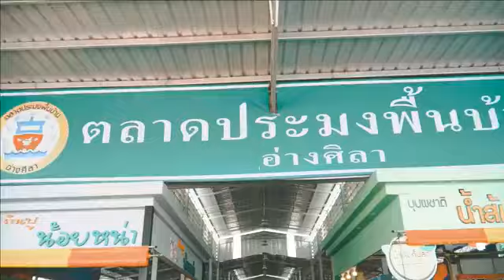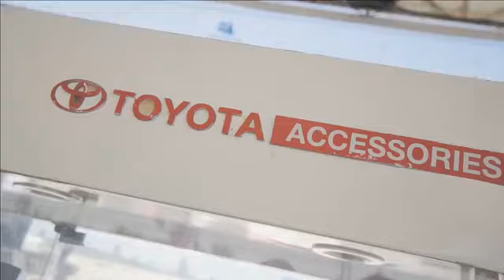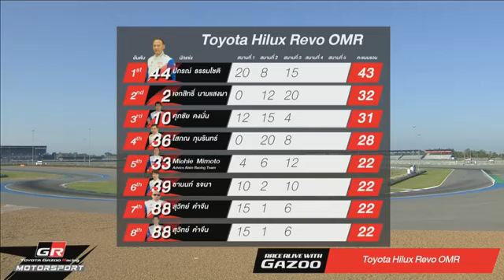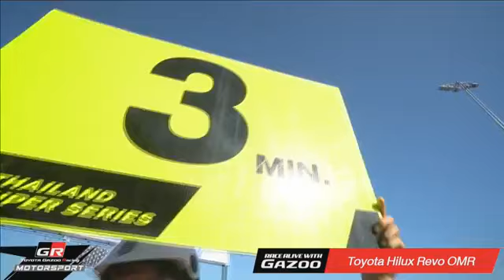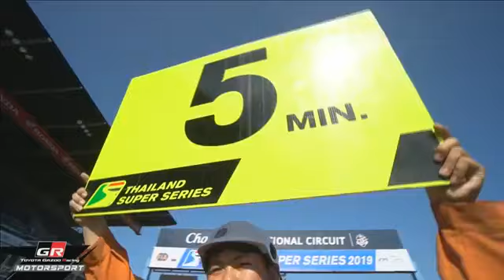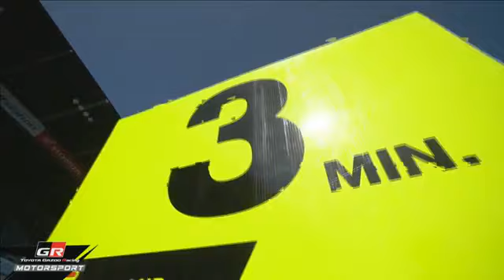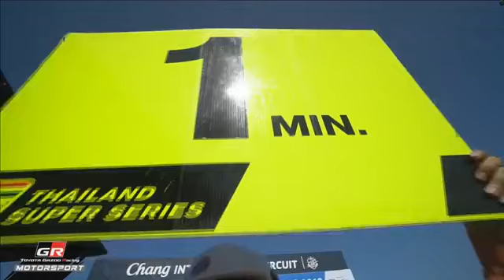Toyota Gazoo Racing Motorsport Thailand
Toyota Gazoo Racing Motorsport สนามที่ 4 วันอาทิตย์ที่ 27 ตุลาคม 2562 สนามช้าง อินเตอร์เนชั่นแนลเซอร์กิต จ.บุรีรัมย์

- Hilux Revo One Make Race
- Vios One Make Race
- Corolla Altis One Make Race and Vios One Make Race Lady Cup